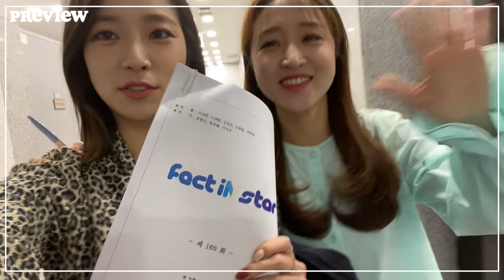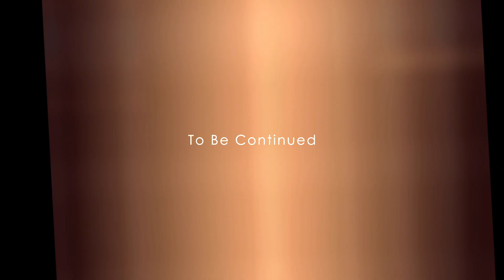(EN/日) 팩트인스타 마지막 촬영 브이로그 [소리]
안녕하세요, 소리예요!

정들었던 TBS팩트인스타의 마지막 촬영날 브이로그를 가져왔어요!
그 동안 너무 즐겁게 촬영하고
선배님들도 너무 잘 챙겨주셔서 편안하게 촬영할 수 있었어요! :)
서운하지만 또 언젠가 다른 방송에서 뵐 날이 있길 바라며..